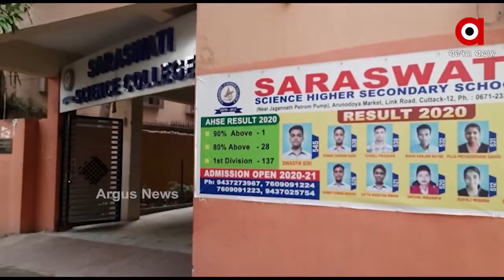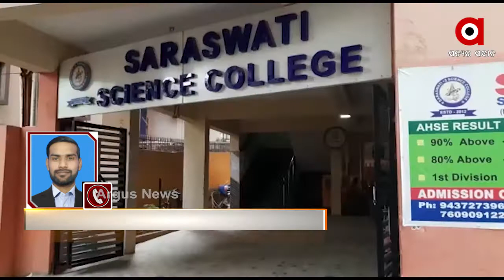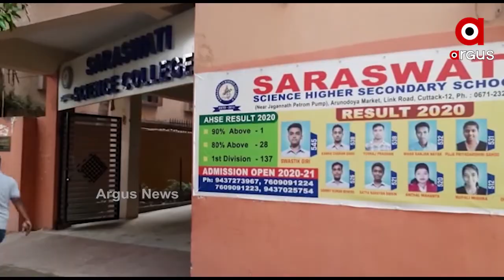ଟ୍ରାକକୁ ପୁଣି ଫେରିଲା କୋରୋନା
ଟ୍ରାକକୁ ପୁଣି ଫେରିଲା କୋରୋନା । କଟକ ସହରର ଏକ ଘରୋଇ ଶିକ୍ଷାନୁଷ୍ଠାନର 12 ଛାତ୍ରଛାତ୍ରର କୋଭିଡ ପଜିଟିଭ ଚିହ୍ନଟ । ହଷ୍ଟେଲର ସମସ୍ତଙ୍କୁ ଆଇସୋଲେସନରେ ରଖାଯାଇଛି । ସମ୍ପୃକ୍ତ କଲେଜର ହଷ୍ଟେଲରେ ପ୍ରାୟ 80 ଜଣ ଛାତ୍ରଛାତ୍ରୀ ରହୁଛନ୍ତି । ଗତକାଲି 50 ଜଣଙ୍କ ସାମ୍ପୁଲ ପରୀକ୍ଷା କରାଯାଇଥିଲା । ସେମାନଙ୍କ ମଧ୍ୟରୁ ଗତକାଲି 12 ଜଣ ପଜିଟିଭ ଚିହ୍ନଟ ହୋଇଛନ୍ତି.